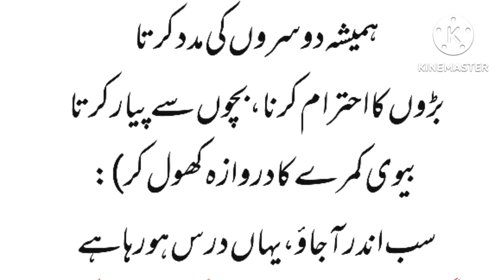شادی کی پہلی رات۔